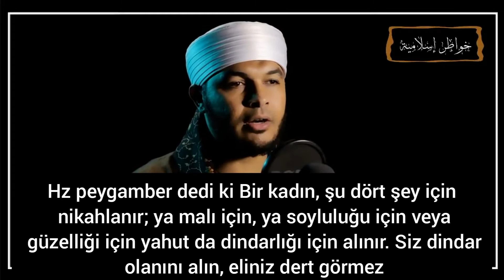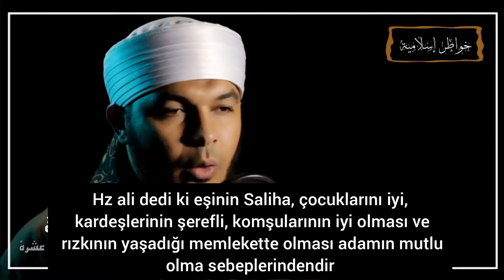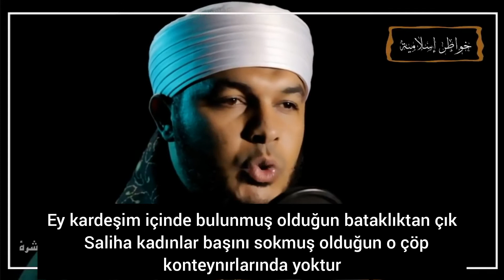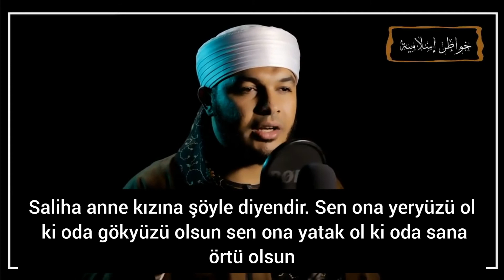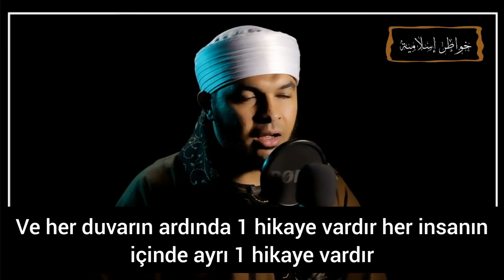EŞ SEÇİMİNDE NELERE DİKKAT EDİLMELİ